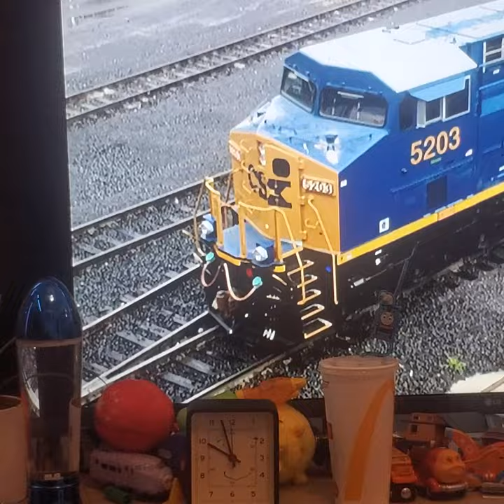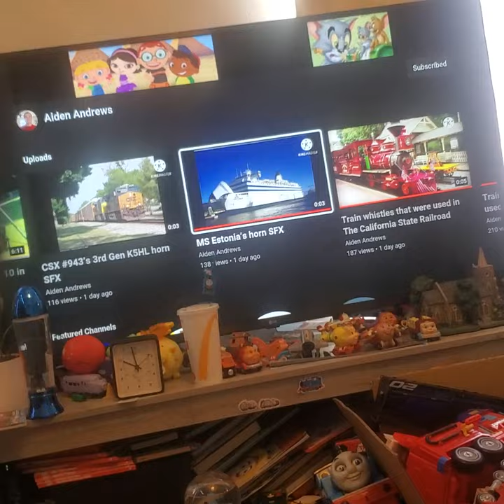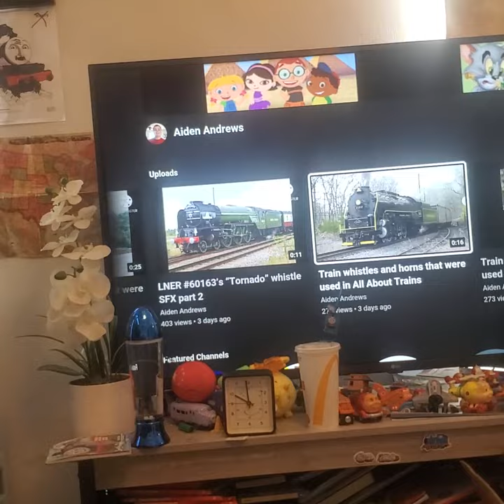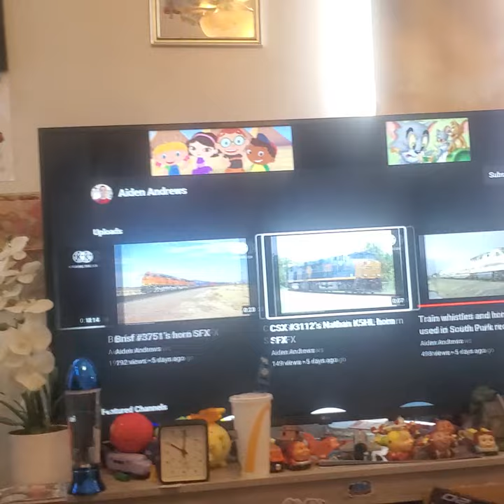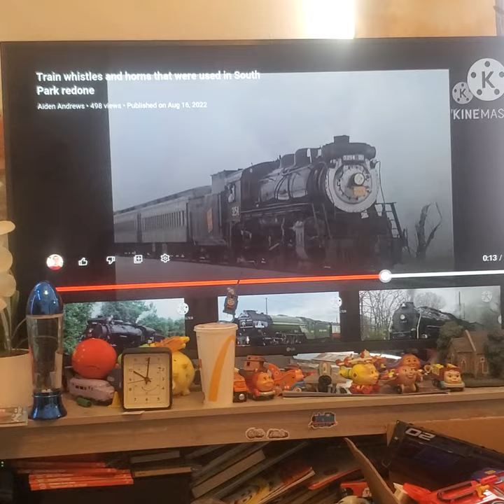train whistle and train and boat thar were used in firehouse tales